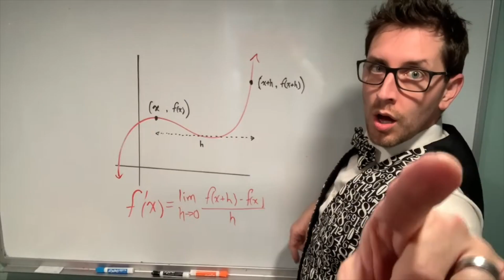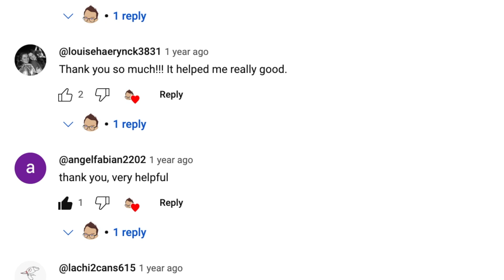Welcome to Math By The Pixel (Channel Trailer 2024)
Welcome to Math By The Pixel! My name is Jordan and I teach math.

But I don’t just like stand there at the board and make you.. bored. I put a lot of time into planning out my math videos so that they are both entertaining and helpful.

I am a life long retro gamer and a pixel artist and I love finding ways to combine these passions of mine with math.

I have a pet rabbit named peaches who sometimes pops into my videos. I play guitar and sometimes I like to pretend I’m a rapper from the 90s.

All of these things tend to make their way into my videos to help me create unique math lessons that aim to entertain and teach without one compromising the other. My favourite math teachers were always fun and a little crazy so I am to bring that to you on this channel.

I also run mathbythepixel.com where I post a pile of helpful math resources. But I do make videos when I feel inspired.

I always like and respond to comments and questions and if helps I might even reply to you with a short.